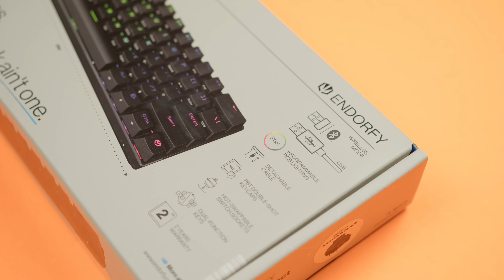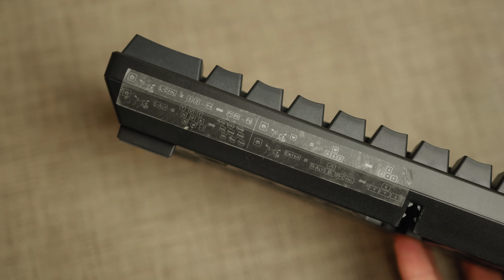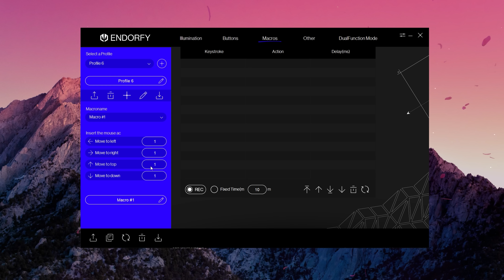DOBRA I tania KLAWIATURA? 😍 | Endorfy Thock Compact Wireless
W końcu jest i u mnie. Najnowsza klawiatura od Endofry czyli Thock Compact. Warto?

To co pokażę wam dzisiaj to naprawdę ciekawa klawiatura. Thock Compact trafiła na rynek jakiś czas temu, kosztuje 329 zł i oferuje praktycznie wszystko czego można oczekiwać w tej cenie. Przełączniki Kailh Box, bezprzewodowość Bluetooth oraz 2.4 Ghz do gier. Finalnie jest też niewielka i kompaktowa. Dla wielu pozostanie ona dobra z innych powodów. Można tutaj bowiem wyjąć switche i zastosować inne ze względu na obecny hot-swap. Czy zatem SPC Gear ... Endorfy rozbiło bank i zaoferowało najlepsze rozwiązanie mini wireless dostępne od ręki w Polsce? Zapraszam do oglądania! Przed wami test i recenzja Thock Compact Wireless!

Opis zawiera celowe lokowanie sklepu x-kom. Materiał powstał we współpracy z marką Endorfy. Opinie i przemyślenia na temat produktów są moje, własne.

Mój sprzęt:
Kamera: BlackMagic PCC 6K
Szkło: Sigma 18-35mm 1.8
Mikrofon: Zalman ZM MIC-1 + Lumix G7
Mikrofon 2: Shure MV7
Monitory: Monkey Banana Turbo 6R
RAMIĘ: Elgato LP Arm
Interface: Audient EVO 4
Fotel: ErgoChair Pro+
Myszka daily: AEROX 9 Wireless
Klawiatura daily: IQUNIX LM80 LIME
Słuchawki daily: Barracuda X + AIAIAI TMA2